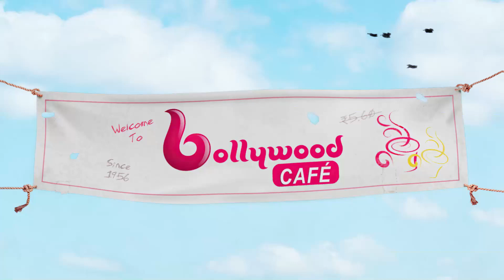نجم مسلسل هوس_مايا يشارك أميتاب باتشان في هذا الفيلم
بعد غياب عن التمثيل.. نجم مسلسل هوس_مايا يشارك أميتاب باتشان في هذا الفيلم